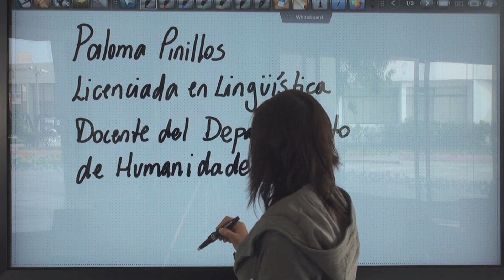Diferencias entre hay, ahí y ay [PUCP]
"Hay" viene de haber. "Ahí" es un adverbio que indica lugar. "Ay" es una interjección.